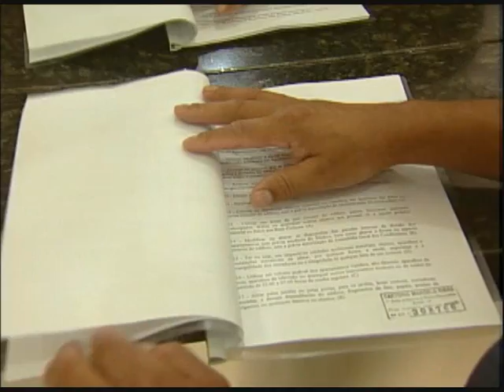Processo sobre briga entre vizinhos chega ao STJ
Briga de dois vizinhos por causa de uma obra. Sem consenso, o caso chegou ao Superior Tribunal de Justiça.

9/4/2012